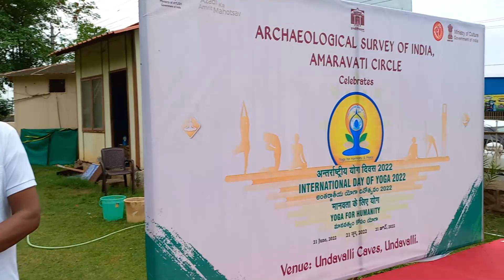kendriya_vidyalaya_sangathan KV -2 , VIJAYAWADA 8th Inter National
Kendriya Vidyalaya No -2 , VIJAYAWADA Organized 8th Inter National yoga day @undavallicaves on 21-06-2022